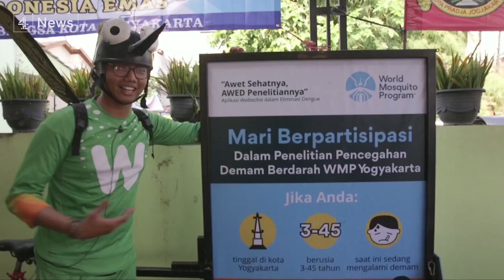Dengue fever cut by 77% in groundbreaking mosquito trial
Scientists hope they are a step closer to eradicating dengue fever following a successful trial in Indonesia that saw cases fall by 77 per cent, by manipulating the mosquitoes that spread it.

They harnessed a bacteria called Wolbachia that stops the insect's ability to spread the disease.

Channel 4 News spoke to Dr Katie Anders from the World Mosquito Programme.